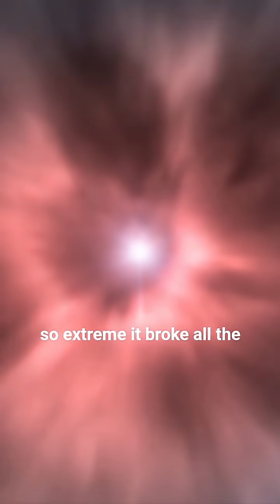The Record Breaking Gamma Ray Burst!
Astronomers have just observed something mind-blowing: GRB 250702B, an ultra-long gamma-ray burst that lasted nearly 24 hours, repeating multiple times — a phenomenon never seen before.
Previously, the record holder was GRB 221009A (the BOAT-Brightest Of All Time), known for its incredible brightness and power.
This discovery is rewriting what we thought we knew about GRBs, massive stars, and cosmic upheavals.